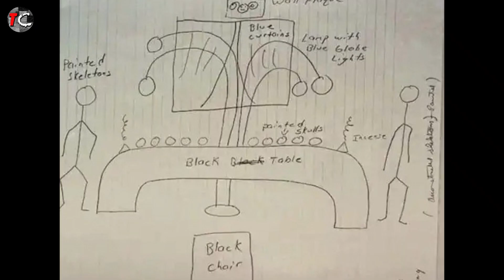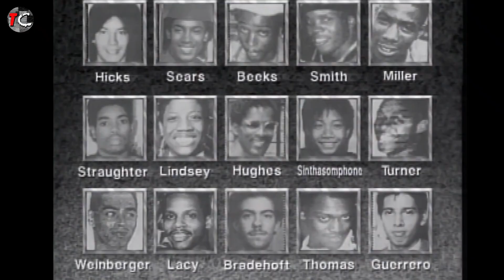Summarizing JEFFREY DAHMER The Monster's Story | The Sadistic Tale of Jeffrey Dahmer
Jeffrey Lionel Dahmer also known as the Milwaukee Cannibal or the Milwaukee Monster, was an American serial killer and sex offender who committed the murder of 17 people including a child.